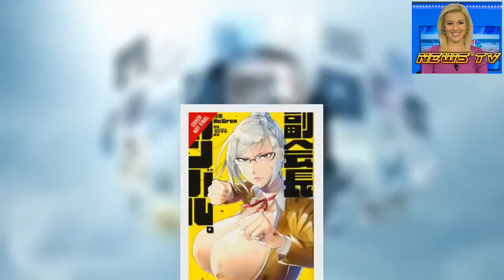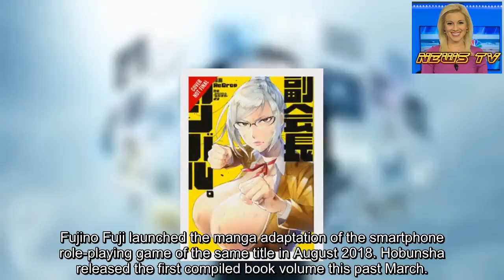Yen Press Licenses Shadow Student Council Vice President Gives Her All, Magia Record: Puella Magi Ma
Yen Press announced on Monday that it has licensed the Shadow Student Council Vice President Gives Her All and Magia Record: Puella Magi Madoka Side Story manga, and the omnibus edition of King of Eden. All three titles are slated for release in December.
Yen Press describes Shadow Student Council Vice President Gives Her All (Fukukaichō Ganbaru):
Actions speak louder than words in this spin-off of the absurd and raunchy Prison School! With lovingly detailed art by ReDrop, no task is too small (and no shirt is too big) for Meiko Shiraki, the domineering yet kind vice president of the Shadow Student Council!
ReDrop (Natsu Koi) launched the spinoff manga of Akira Hiramoto's Prison School manga in January 2017. Kodansha released the compiled book volume in November 2017.
Yen Press describes Magia Record: Puella Magi Madoka Side Story (Magia Record: Puella Magi Madoka Side Story):
After seeing an unfamiliar girl in her dreams, Iroha Tamaki finds herself chasing a tiny Kyubey into Kamihama, a city where magical girls gather. What secrets does this city hold, and how will Iroha cope with life as a magical girl herself? A new story unfolds in this manga adaptation of the upcoming mobile game!
Fujino Fuji launched the manga adaptation of the smartphone role-playing game of the same title in August 2018. Hobunsha released the first compiled book volume this past March.
Yen Press began digitally serializing writer Writer Takashi Nagasaki (Monster, 20th Century Boys, Master Keaton, Billy Bat, Pluto) and artist SangCheol Lee's King of Eden in May 2014. The company describes the series:
A remote village massacred in Andalusia. A single man apprehended wading through the aftermath. But the killer they've brought down from the mountains is entirely impossible for them to contain…The world has been stained by blood before. So it shall be again. SangCheol Lee is a Korean illustrator who made his artistic debut with King of Eden, and Takashi Nagasaki is the acclaimed co-author of 20th Century Boys, Master Keaton, and Pluto!
Haksan Publishing began serializing the work in 2014.
Source: Yen Press' website